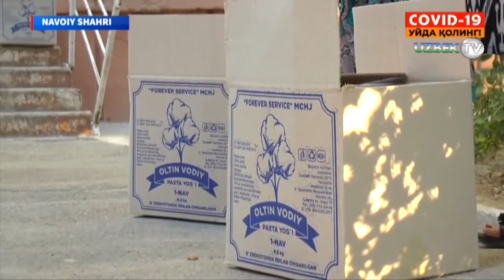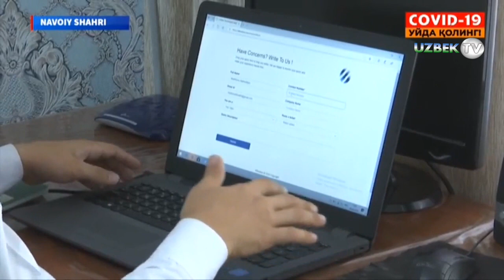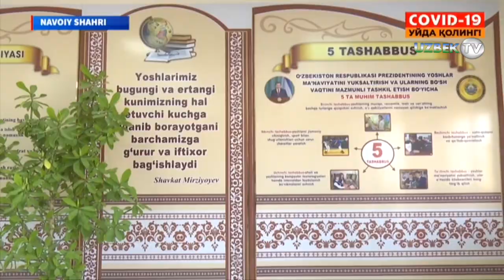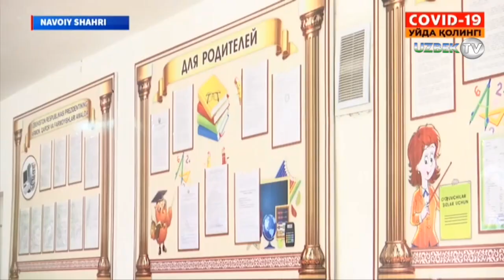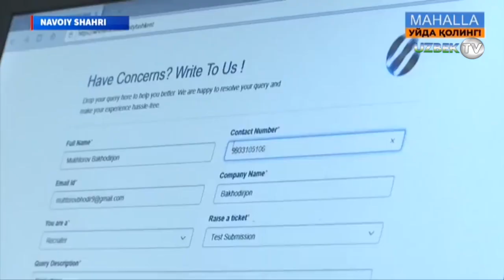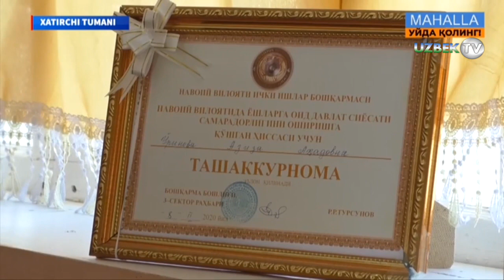Навоий: Куннинг энг муҳим янгиликлари. 8 август 2020 йил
"Диёр" информацион дастури. Навоий вилояти
"Маҳалла" телеканали
Яна эфирда Навоий вилоятининг ижтимоий, иқтисодий, сиёсий, маданий, маърифий ҳаётида рўй бераётган воқеа, ҳодиса, ўзгариш ва янгиликлар билан "Диёр" информацион дастури. "Диёр" информацион дастури республикамизнинг Тошкент вилояти, Андижон вилояти, Наманган вилояти, Фарғона вилояти, Сирдарё вилояти, Жиззах вилояти, Самарқанд вилояти, Навоий вилояти, Бухоро вилояти, Қашқадарё вилояти, Сурхондарё вилояти, Хоразм вилояти ва Қорақалпоғистон республикасининг ижтимоий, иқтисодий, сиёсий, маданий, маърифий ҳаётида рўй бераётган воқеа, ҳодиса, ўзгариш, янгиликлар ва хабарларни кенг ёритиб боради."Диёр" информацион дастурининг Миллий Телерадио Компания таркибида бўлиб, унинг  ходимлари воқеа жойида тезкорлик билан телетомошабинлар учун янгиликларнинг ёритиб боришади.